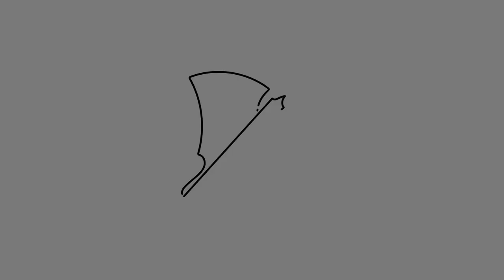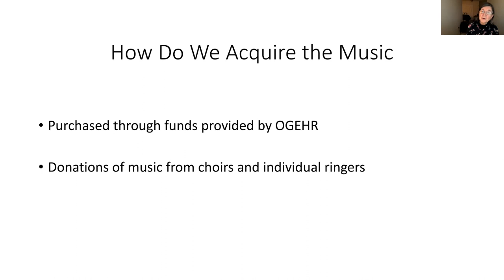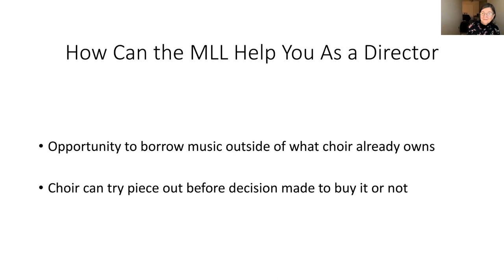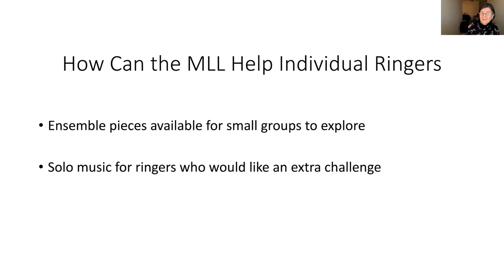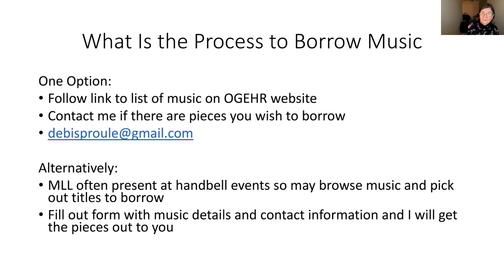OGEHR Music Lending Library - Ontario Guild of English Handbell Ringers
How can the Music Lending Library help you as a director or ringer?

This video will look at ways the MLL can assist both directors and ringers. It will also discuss the process of borrowing music.

Debi Sproule began ringing handbells in 2005. She is now involved with several different handbell groups and is OGEHR’s Coordinator of the Music Lending Library.